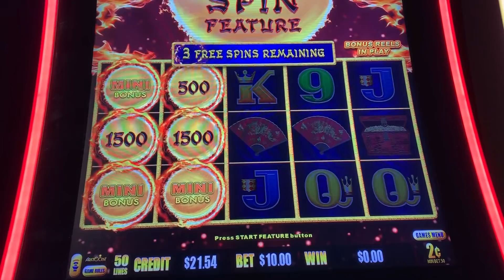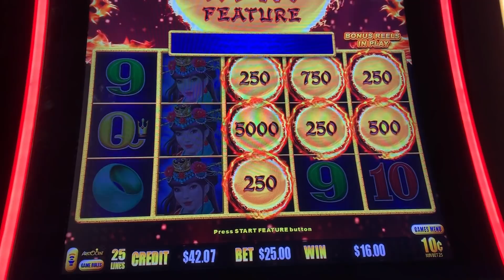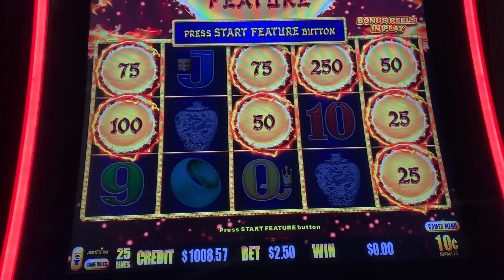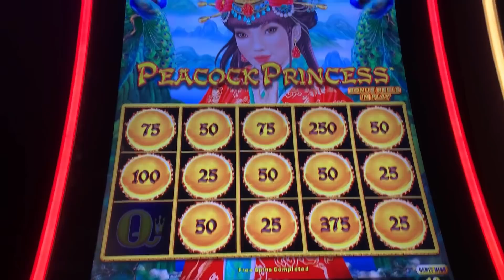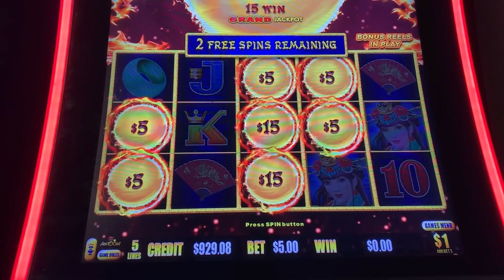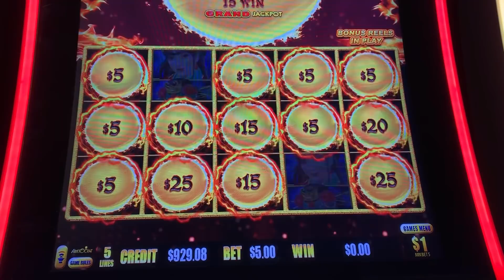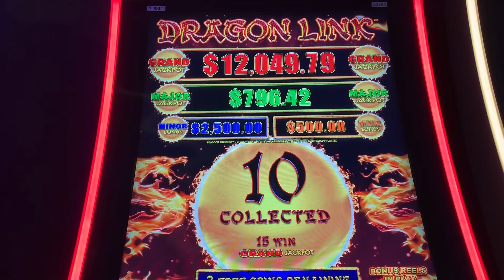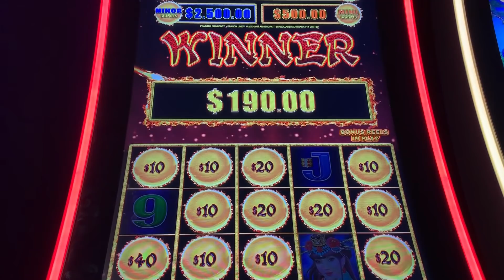THANK YOU MISS PEACOCK PRINCESS 🦚 DRAGON LINK 🐉